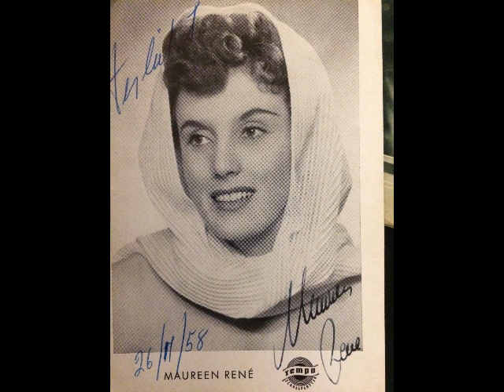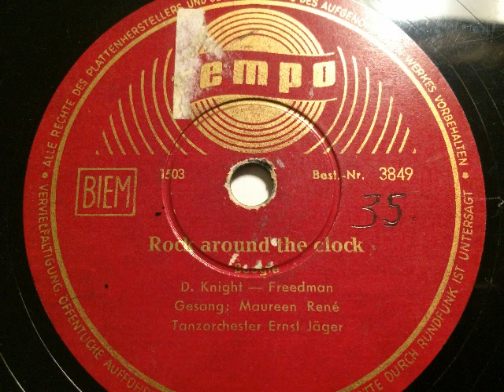Maureen René, Ernst Jäger Tanzorchester, Rock around the clock, München, 1956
Maureen René mit dem Tanzorchester Ernst Jäger. Rock around the clock, Boogie von D. Knight und Freedman. Aufgenommen 1956 in München durch die Schallplattenfabrik Spezial Rekord GmbH, München 49 und veröffentlicht auf deren Marke Tempo. Abgebildet ist die Sängerin auf einer Autogrammkarte der Firma Tempo. Eine Schellackplatte aus dem Schallarchiv des Radiomuseum Hardthausen.